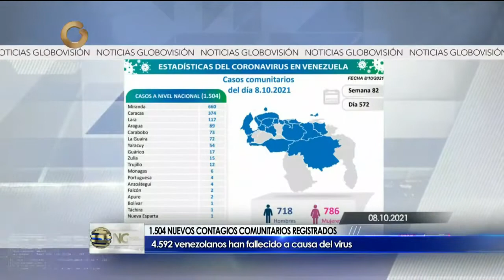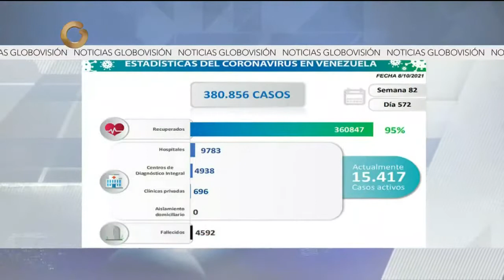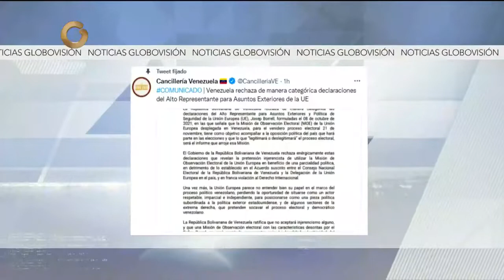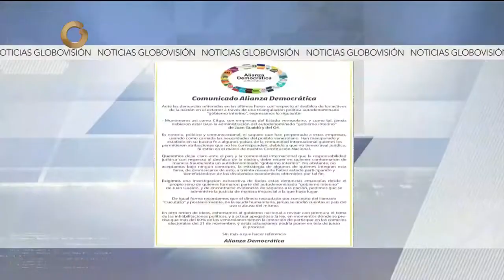GV Noticias | 10 Octubre 2021